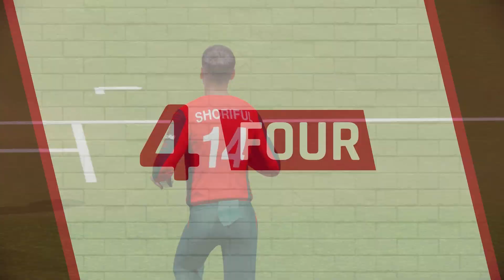Bangladesh vs Zimbabwe 2nd T20I Highlights 2022 | BAN vs ZIM 2nd T20 Full Highlights 2022 Today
Bangladesh vs Zimbabwe 2nd T20I Highlights 2022 | BAN vs ZIM 2nd T20 Full Highlights 2022 Today | CRICKET 22  GAME  ( PC )

Keywords today:

2nd t20 highlights cricket match online today